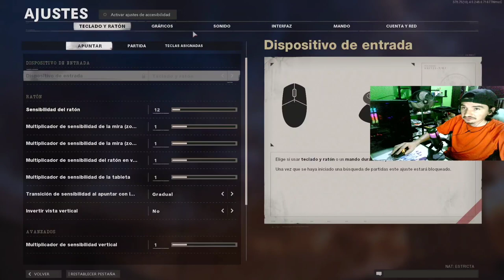Mi PRIMERA VEZ en Cold War ZOMBIES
Que onda Brothers, ¿cómo están? hoy les traigo un gameplay de Call Of Duty Cold War,  espero y les guste, like para más test de juegos, saludos 😁

Código Fortnite: SOYRASECBRO (Mándame una captura a Instagram que usaste el código y tendrás un saludo especial) ♥️